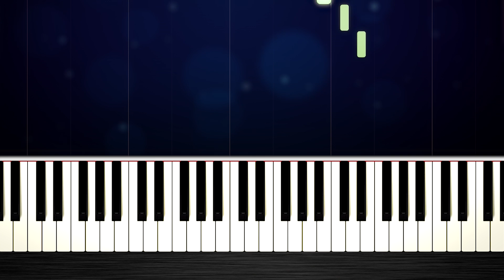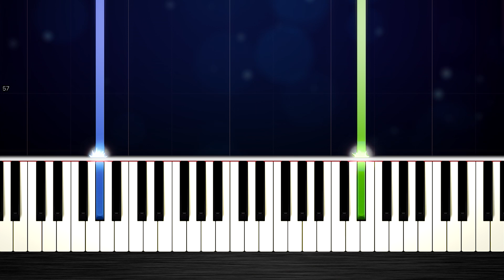Billie Eilish - all the good girls go to hell - EASY Piano Tutorial by PlutaX